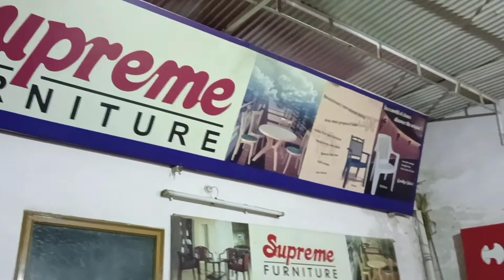My Next Vlog 🤓😱😎